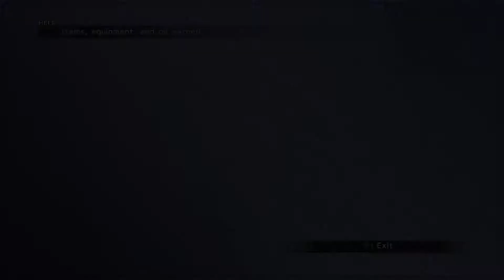Meeting Again - Final Fantasy X Remaster Walkthrough / Gameplay - Part 17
The two a-hole brothers

Sorry if the video can be a bit poor quality. I only just started YouTube playing video games for the enjoyment and hopefully people can enjoy it as well! :)